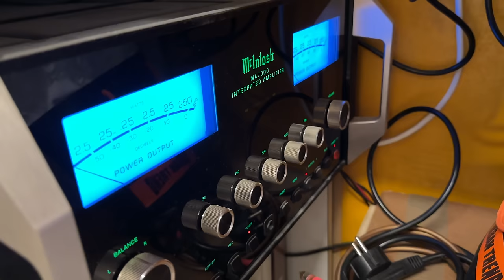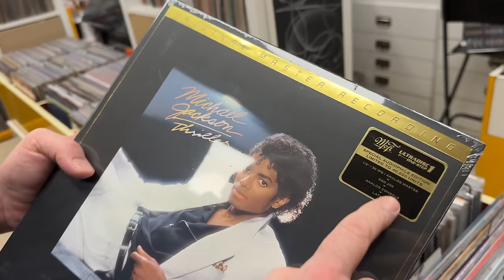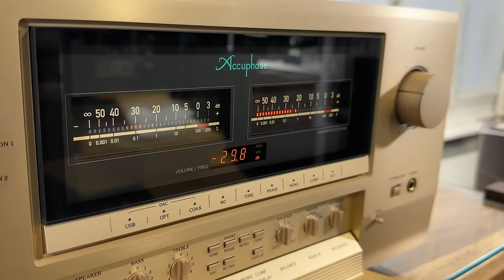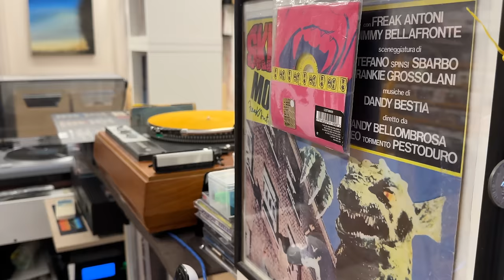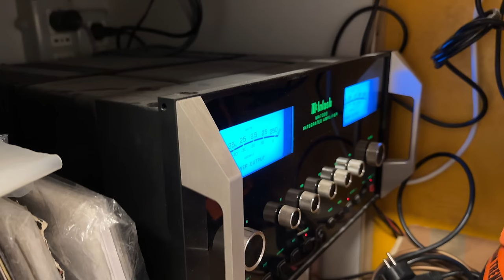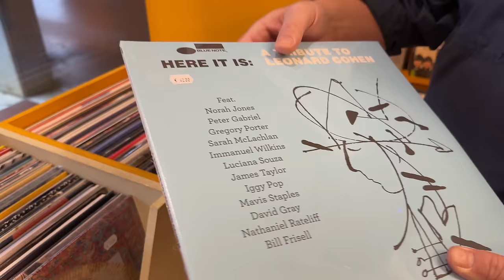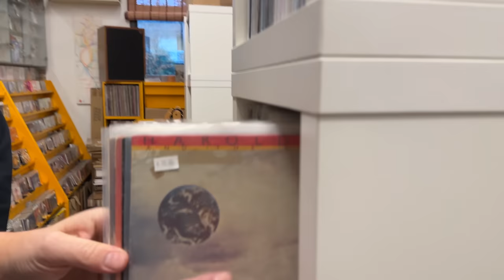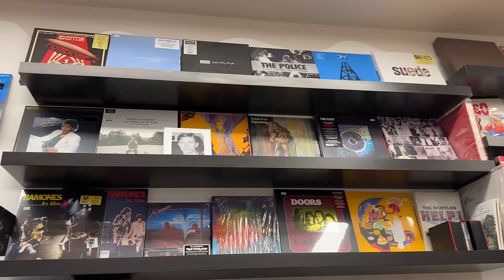TUTTO quello che devi sapere sul VINILE!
In compagnia di Marcello Ponti, storico commerciante di vinili con un'esperienza pluridecennale nel campo musicale, parliamo di tutto ciò che un appassionato di Hi-Fi deve sapere riguardo ad i VINILI, quali sono le stampe migliori, come organizzare al meglio la nostra collezione oltre che un dialogo sui prezzi.